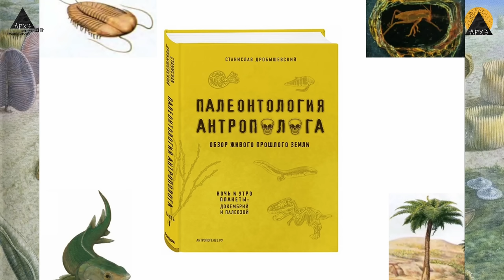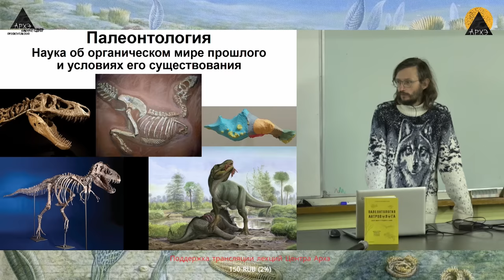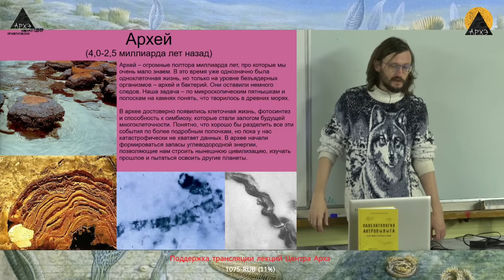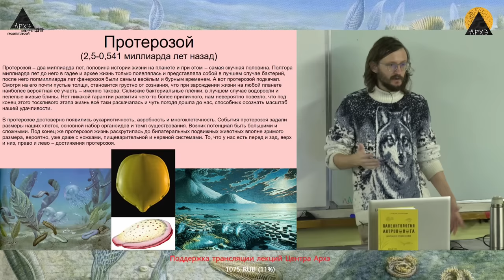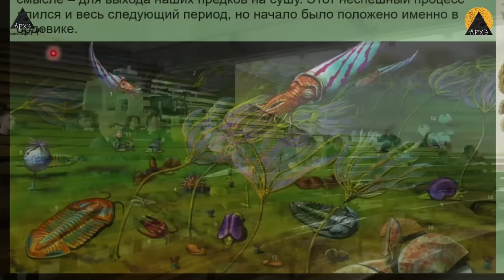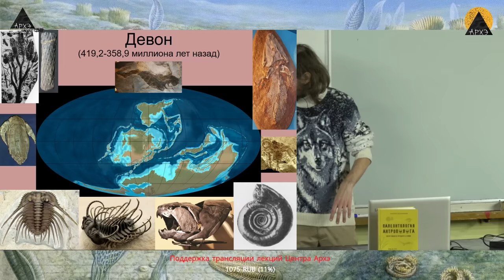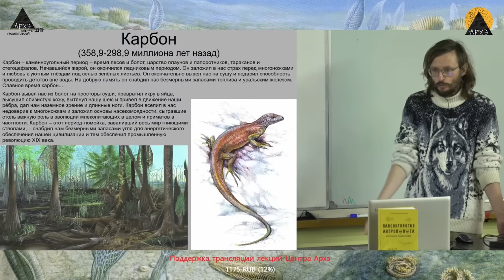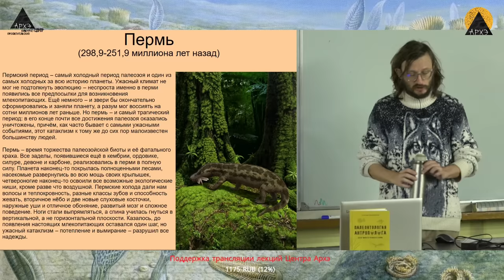Станислав Дробышевский: «Палеонтология антрополога» (лекция и презентация книги)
Лекция состоялась в научно-популярном лектории центра "Архэ" 18 декабря 2019 года в рамках презентации новой книги Станислава Дробышевского "Палеонтология антрополога" (издательство "Бомбора", 2019)

Вооружённые представлениями о ходе эволюционного процесса, учёные могут восстановить наше прошлое от появления жизни до современности. Каждый следующий эволюционный шаг был случаен и не случаен: космические и планетарные события, мутации и рекомбинации случайны с точки зрения живых существ, а вот влияние этих сил на организмы и сложные взаимосвязи в экосистемах – вполне закономерны. Распутывание хитросплетений эволюционного процесса – любимое занятие палеонтологов. Что привело к нашему появлению? Как на это повлияли бактерии и движения материков, динозавры и цветы? Об этом и многом другом – в обзорной лекции Станислава Дробышевского, а подробнее - в новой книге "Палеонтология антрополога".

Лектор: Дробышевский Станислав Владимирович, кандидат биологических наук, известный антрополог, доцент кафедры антропологии биологического факультета МГУ им. М.В. Ломоносова, автор книги «Достающее звено», научный редактор портала АНТРОПОГЕНЕЗ.RU